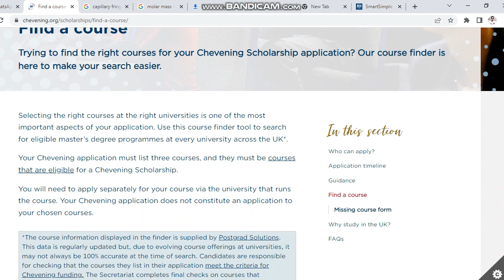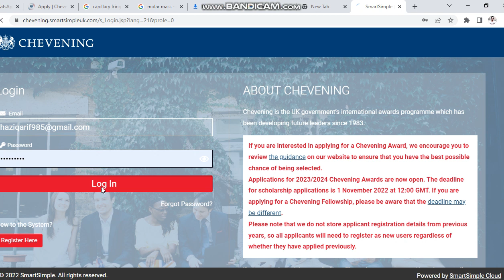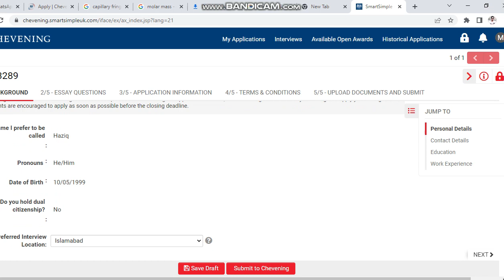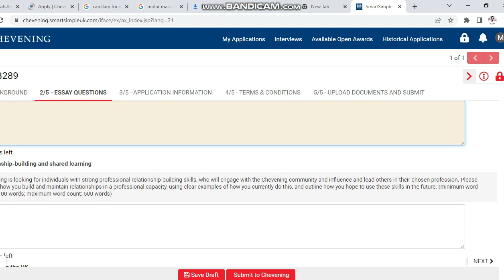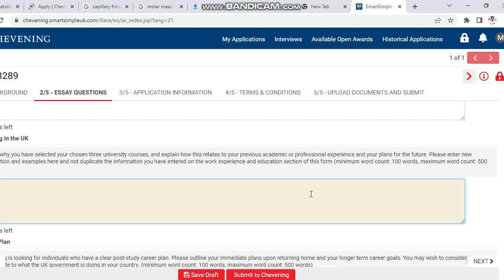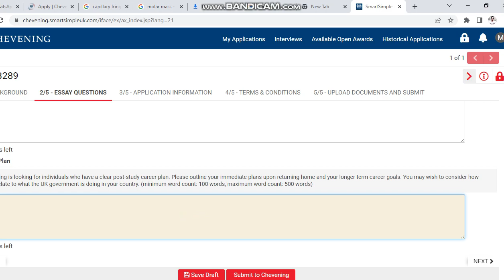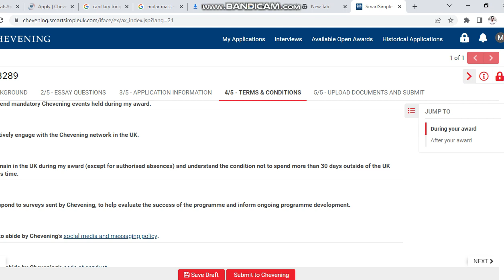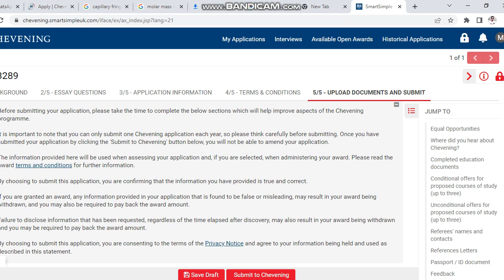UK fully funded Scholarship | Chevening Scholarship application guide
UK Announced a fully funded scholarship under the Chevening program for one year master's degree which cover all the  majors.Do apply as per the guidance.
 deadline is November 2022
If you have any question drop your comments